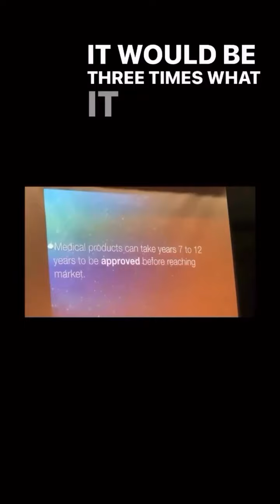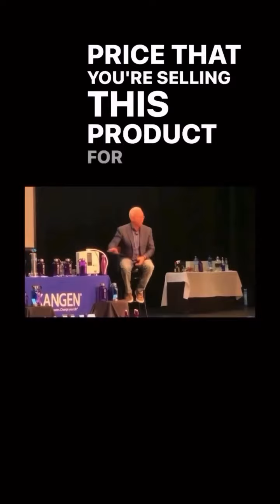Why are Kangen Water Ionizer Systems so expensive?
Why are Kangen Water Ionizer Systems so expensive?⠀⠀⠀⠀⠀⠀⠀⠀⠀⠀⠀⠀👂They’re actually not! These machines would cost 3 times as much as they do if they were certified medical grade by the US.I’ll also add that the US isn’t as rigorous to get things certified medical-grade. Japan is one of the hardest countries to get things certified medical-grade. They take it very seriously.⠀⠀⠀⠀⠀⠀⠀⠀⠀⠀⠀⠀For a medical grade device that:⠀⠀⠀⠀⠀⠀⠀⠀⠀⠀⠀⠀💦Is created by a gold standard company💦Has been around for 50 years💦Will last for 30+ years💦Can replace all your household cleaning products💦Has an unmatched compensation plan💦Is good for all people + the planet💦Has the ability to make an insane ROI⠀⠀⠀⠀⠀⠀⠀⠀⠀⠀⠀⠀not to mention the insane health benefits..It’s the definition of a no-brainer 🏆⠀⠀⠀⠀⠀⠀⠀⠀⠀⠀⠀⠀I believe in this machine and company with my whole heart and I do not endorse just any product!⠀⠀⠀⠀⠀⠀⠀⠀⠀⠀⠀⠀⠀⠀⠀⠀⠀⠀⠀⠀⠀⠀⠀That’s why their slogan is:Change your water, change your life 💧⠀⠀⠀⠀⠀⠀⠀⠀⠀⠀⠀⠀Give and receive the gift of cellular hydration 🫶🏼